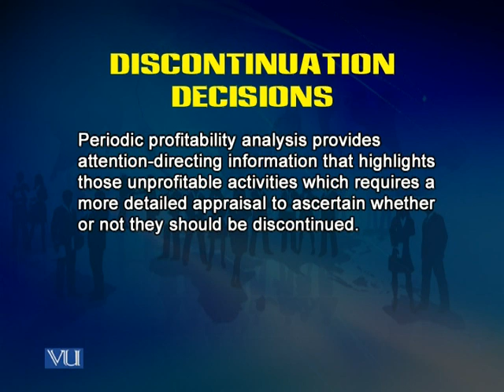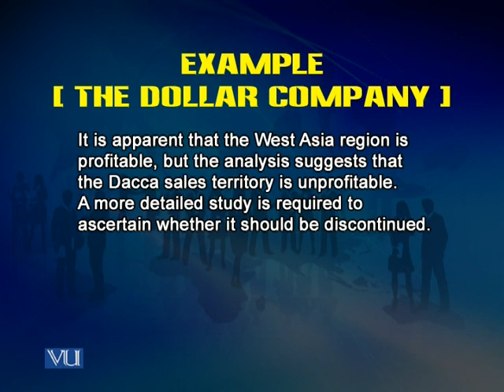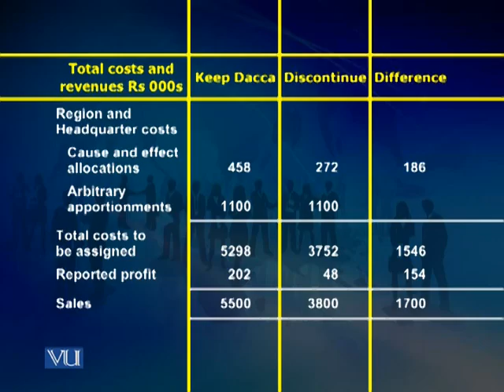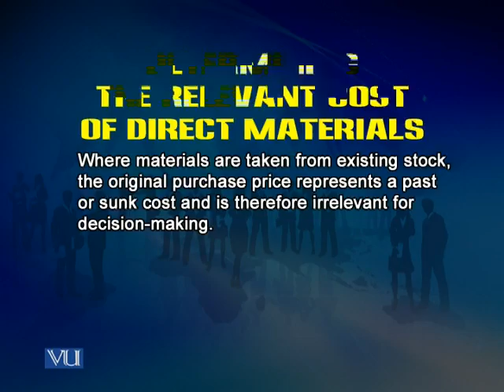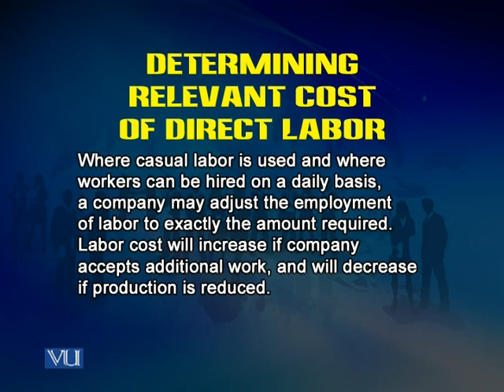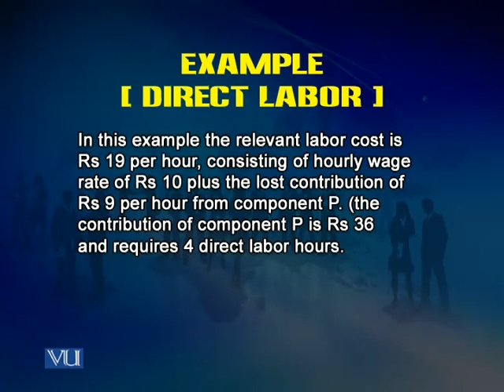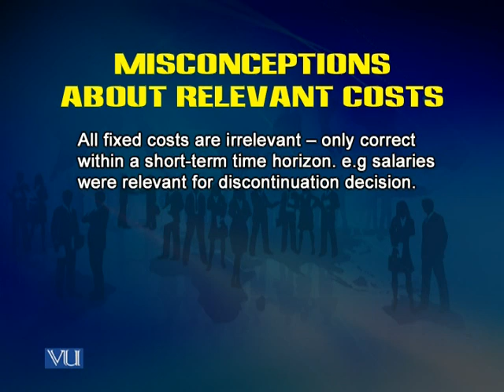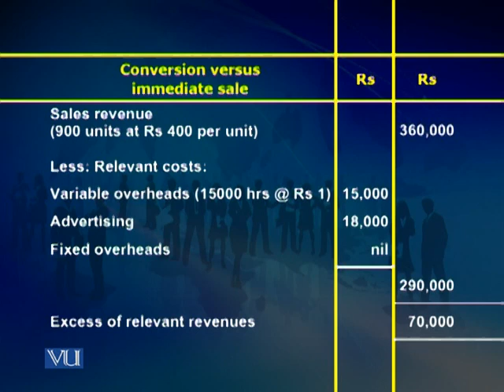MGT705_Lecture08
MGT705 Advanced Cost & Management Accounting